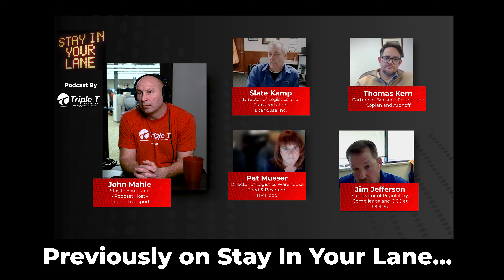The Importance of Due Diligence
Hope for the best, prepare for the worst—our series on the dangers of unpaid freight concludes with a discussion on the importance of due diligence. Equip yourself with strategies employed by our panel of transport industry experts to help avoid issues before they begin.

Looking to haul with Triple T Transport?